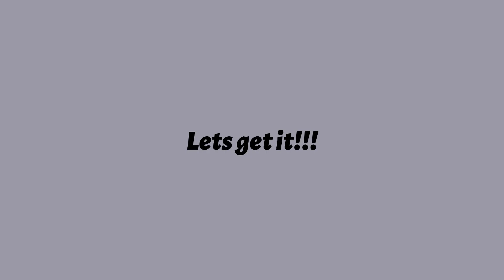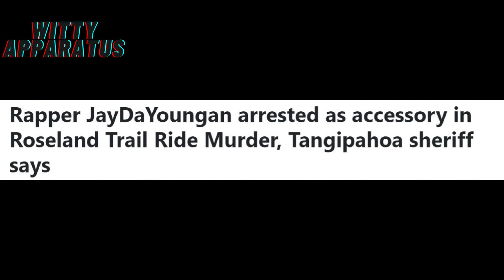Breaking News!! JayDaYoungan Allegedly Gets Jail Employee Fired!! Social Media Pic Causes Problems!!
Louisiana Rapper JayDaYoungan was arrested over a week ago and the fall out of him being in jail has led to one employee being fired after a picture goes viral on social media.